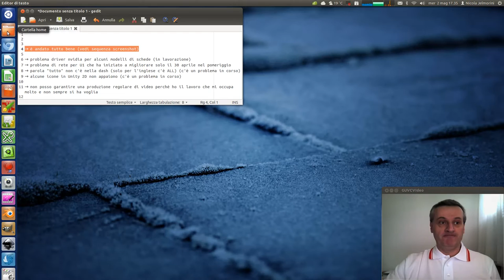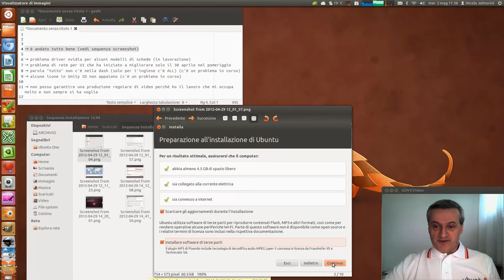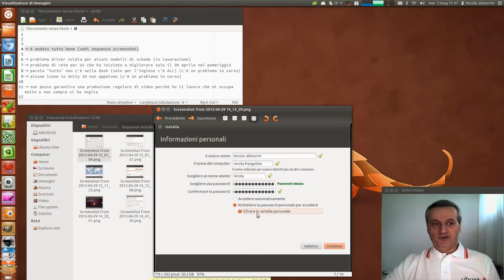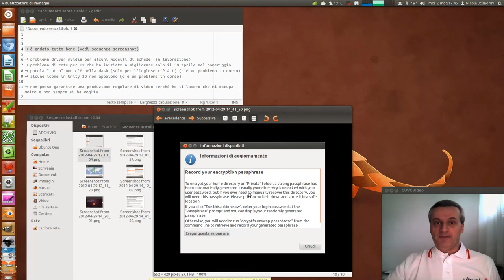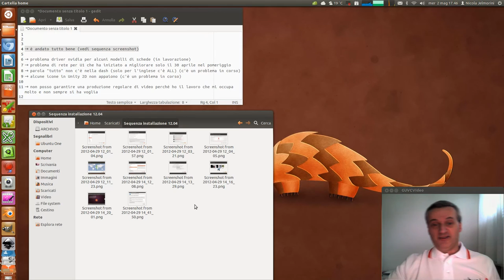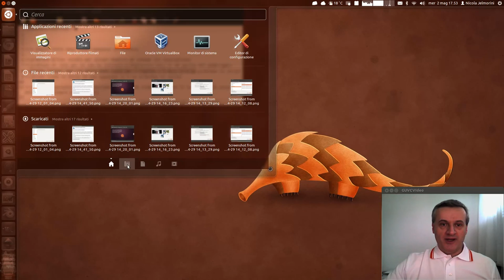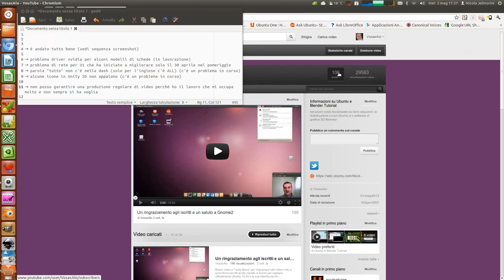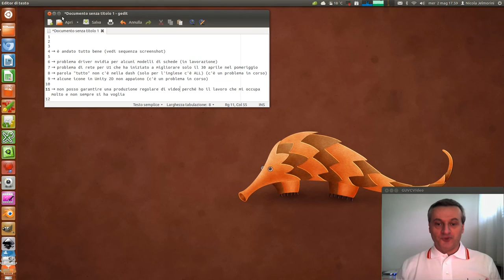Ben arrivato Ubuntu 12.04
Il mio ritorno alla produzione di video con il nuovo sistema operativo di casa Canonical Ubuntu 12.04 Precise Pangolin. Come promesso nel video precedente, l'ultimo creato con il vecchio Ubuntu 10.04, eccomi di nuovo a produrre video dopo il lavoro di installazione.

In questo video non presento niente di particolare, ma solo qualche prima impressione e qualche considerazione post rilascio su alcuni inevitabili problemi di gioventù presenti in questa nuova distribuzione Ubuntu.